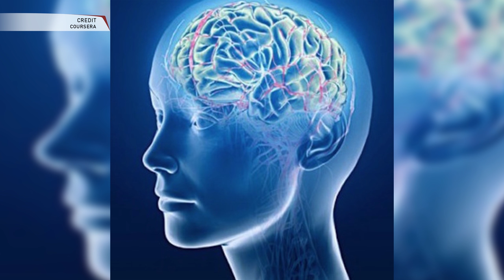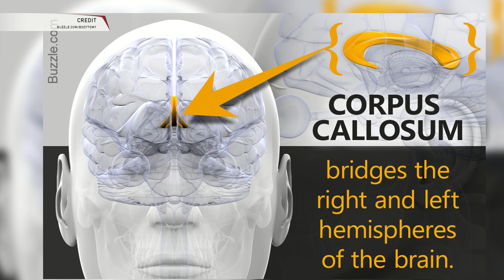SciPod: Concussions and the brain shake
Athena explains how scientists are studying the brains of football players and coming close to finding the leading cause of concussions.

Twitter.com/TMRO
Facebook.com/TMROTV
YouTube.com/TMRO
Reddit.com/r/tmro
Twitch.tv/TMRO
TMRO.tv

TMRO shows are crowd funded. If you like this episode consider contributing to help us to continue to improve. for monthly contributions and reward information.